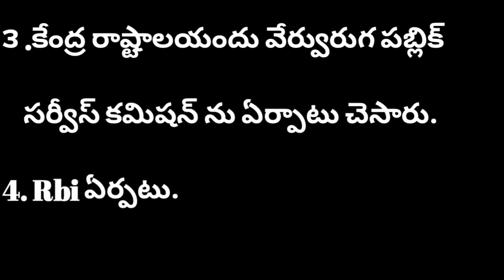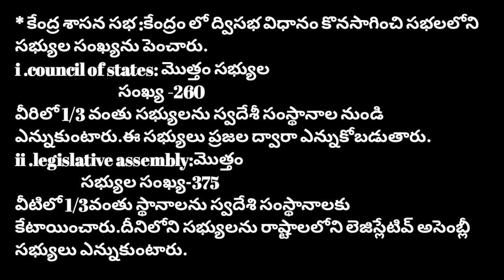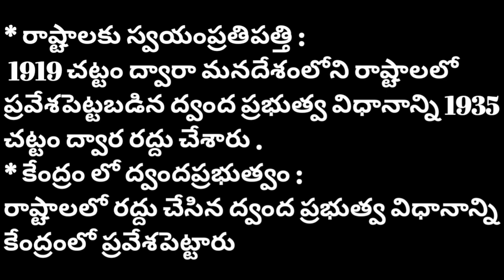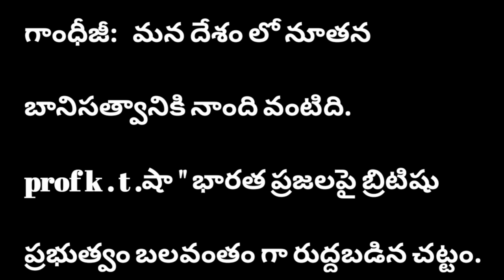Government of india act 1935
This video contains details of 1935 act in Telugu.